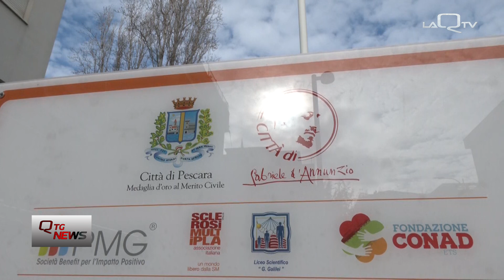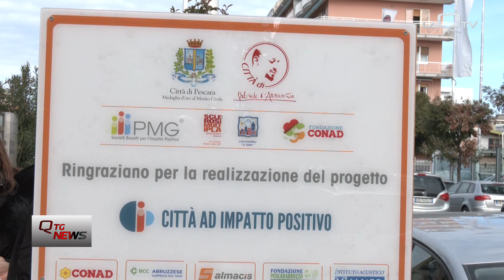Pescara, una città più verde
Pescara si avvia verso un futuro più verde e sostenibile grazie al piano di potenziamento del verde cittadino recentemente approvato